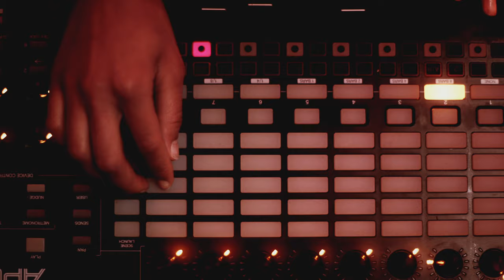DYSTOPIA SFX - A variety of cinematic & dark Sound Effects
This sound pack is for all lovers of dark and vivid soundscapes. It also contains all SFX from our Transition Packs as a bonus.

You know that gut-wrenching sensation you get when someone snatches the last slice of pizza from you? We've condensed that feeling into our Dystopia SFX. In this pack you will find various cinematic and dark SFX files, ranging from short swooshes to long soundscapes. We like to use them to smooth out quick edits or to add sound design to commercials and music video skits.